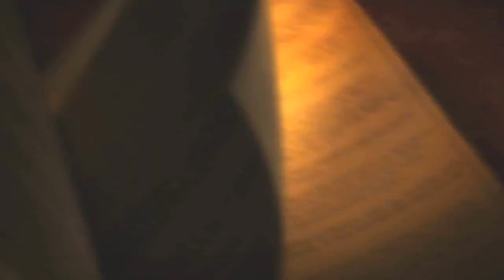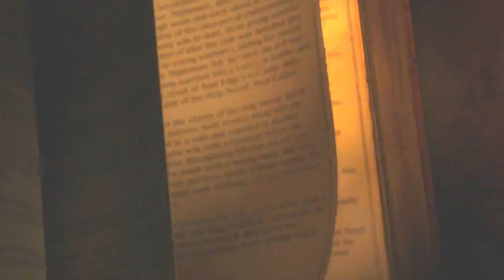Soul Calibur V 'E3 2011 Trailer' TRUE-HD QUALITY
Soul Calibur 5 E3 2011 trailer with first gameplay footage.
Platforms: Playstation 3 & Xbox 360
Publisher: Namco
Developer: Project Soul
Genre: Fighting
Release Date:
US: TBA 2012
EU: TBA 2012